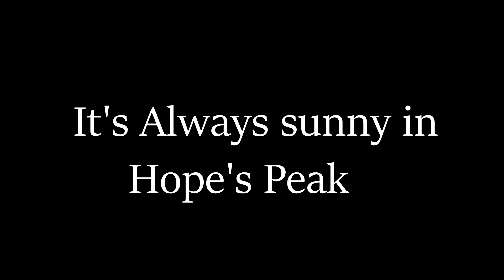When one word have two different meaning.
Come to Hope's peak it is always sunny.